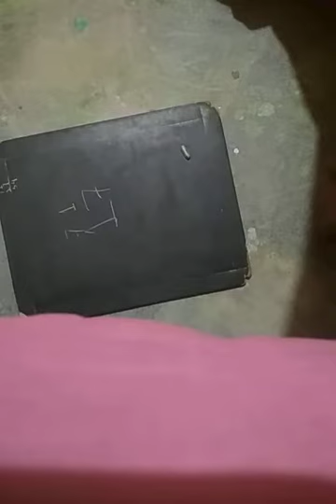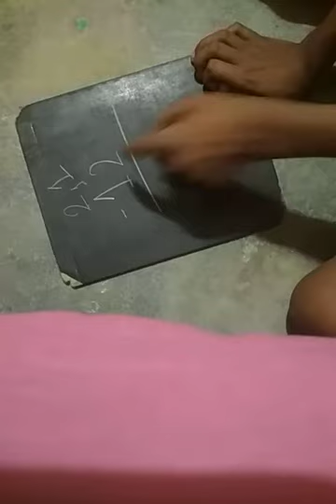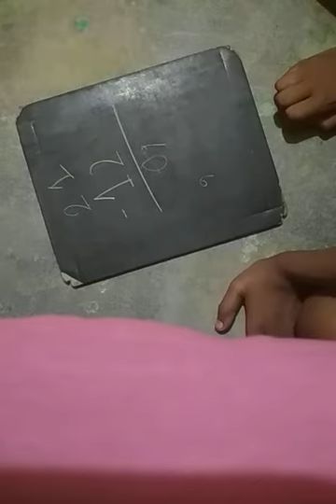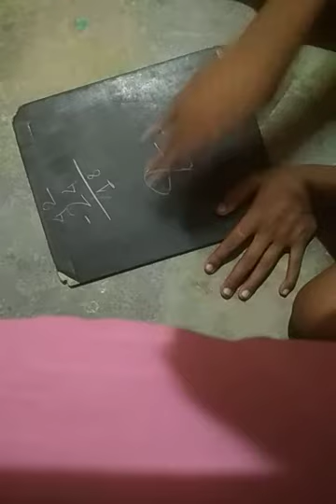Maths tricks. Maths magic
Thank you for my video watching